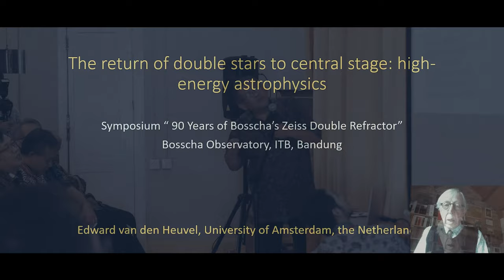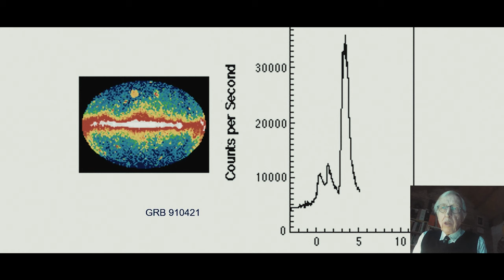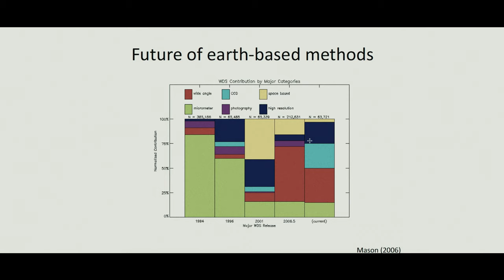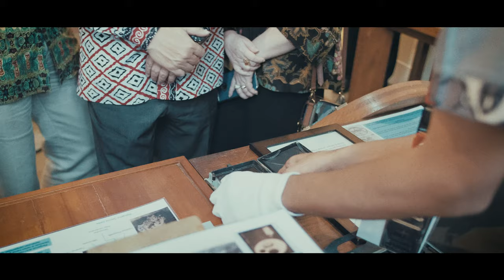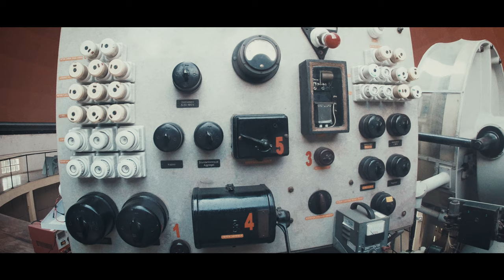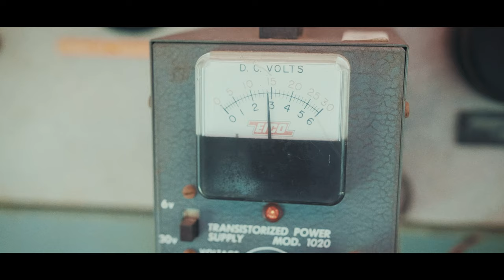90 Tahun Teleskop Refraktor Ganda Zeiss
Pada tanggal 7 Juni 1928 Pimpinan (NISV), K. A. R. Bosscha secara resmi menyerahkan fasilitas pengamatan astronomi terbesar dan termodern di Asia berupa Teleskop Refractor Ganda buatan Zeiss kepada Nederlandsch Indische Sterrenkundige Vereeniging untuk dimanfaatkan bagi kepentingan pemajuan sains, terutama sains astronomi, dan untuk mengangkat peran ilmuwan di Nusantara. Penyerahan tersebut disaksikan oleh Gubernur Jenderal Pemerintah Hindia Belanda, A.C. D. de Graeff. Selanjutnya Direktur pertama Observatorium Bosscha, Dr.
J. G. E. G. Voute menjalankan program pengamatan yang segera menempatkan kontribusi Observatorium Bosscha pada peta perkembangan sains astronomi dunia. Pengamatan bintang ganda adalah salah satu program yang mendapatkan prioritas atas sejalan dengan lajunya perkembangan pada ilmu fisika bintang saat itu.

Pada dekade-dekade selanjutnya, Observatorium Bosscha mengalami berbagai peralihan status administratif. Sejak tahun 1951 Observatorium Bosscha menjadi bagian dari Institut Teknologi Bandung dan menjalankan amanah Tri Dharma Perguruan Tinggi. Dengan berbagai dukungan Observatorium Bosscha terus bekerja keras dalam menyumbangkan hasil pengamatan dan penelitian astronomi kepada pemajuan ilmu astronomi, menyelenggarakan pendidikan tertier astronomi di Indonesia, berinteraksi konstruktif dengan komunitas astronomi internasional, dan
memberikan layanan pendidikan untuk masyarakat.

Agar Obsevatorium Bosscha dapat terus berfungsi secara optimal untuk memperoleh data astronomis berkualitas diperlukan kondisi langit yang bersih dan seminimal mungkin terganggu oleh polusi cahaya akibat cahaya lampu yang kurang tertata dengan baik. Seiring dengan perkembangan wilayah urban di sekeliling Lembang, sebagaimana dialami oleh banyak observatorium di dunia, polusi cahaya dan polusi udara telah menjadi tantangan terbesar untuk
Observatorium Bosscha.

Untuk memastikan keberlanjutan peran positif Observatorium Bosscha pada perkembangan sains di Indonesia maupun di dunia, maka Institut Teknologi Bandung mengundang upaya kerjasama dengan Pemerintah Propinsi Jawa Barat, instansi-instansi terkait, dan masyarakat untuk menjamin perlindungan terhadap kawasan Observatorium Bosscha dari dampak negatif perkembangan urban, dan untuk secara proaktif mengurangi polusi cahaya di kawasan cekungan Bandung melalui aturan-aturan tata cahaya yang akan disiapkan dan ditegakkan.
Diharapkan akan adanya aturan yang menjadi pengejawantahan lanjut dari Peraturan Presiden No. 45 Tahun 2018 tentang Rencana Tata Ruang Kawasan Perkotaan Cekungan Bandung yang secara eksplisit menyebutkan perlunya melindungi Observatorium Bosscha sebagai kekayaan ilmu pengetahuan, budaya, dan fasilitas bersejarah.

Perlindungan dalam bentuk peraturan juga sebagai wujud apresiasi masyarakat, pemerintah, dan institusi terkait pada status Observatorium Bosscha sebagai Cagar Budaya Nasional yang disertifikasi oleh Menteri Pendidikan dan Kebudayaan pada 24 September 2018.

Sebagai catatan penting, kualitas langit yang baik, bersih dari polusi udara dan polusi cahaya, diperlukan secara lebih luas untuk kualitas hidup umat manusia, keanekaragaman hayati, dan kesetimbangan ekosistem, yang merupakan bagian amat penting dari pembangunan berkelanjutan, terutama di Indonesia.